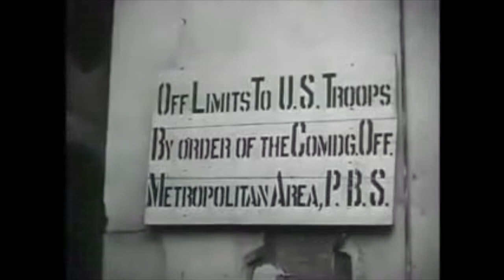How Can Something That Kills Cockroaches Be Safe Around Humans? DDT: The Solution is the Problem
This video is the sole intellectual property of the U.S. Military. The original audio has been compressed/re-EQ'd for maximum fidelity. This is mirrored & shared strictly in the interest of public discussion, education, open debate and engaged global conversation. My channel is strictly a non-commercial/non-profit channel. Please consider sharing this video widely.

It is discerning to look at relatively recent historical 'solutions' from science that ended up creating misery, suffering, paralysis, death and much more. This video produced by the U.S. Military clearly shows up pathologically 'effective' DDT was at killing lice, cockroaches & mosquitoes even years after its initial spraying. How is the world could scientists have thought that this would be safe to use around human beings. Let's be frank: they knew exactly what they had made and were spraying everywhere possible.